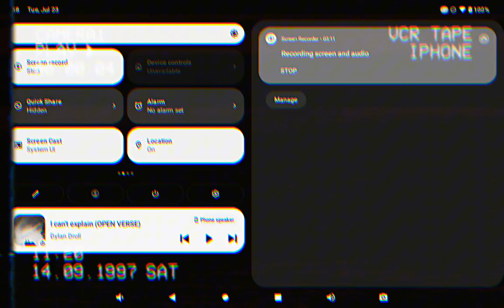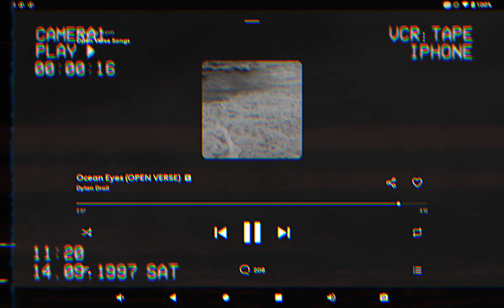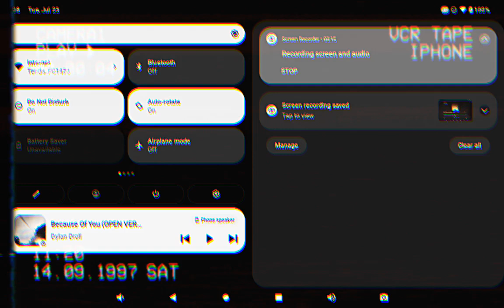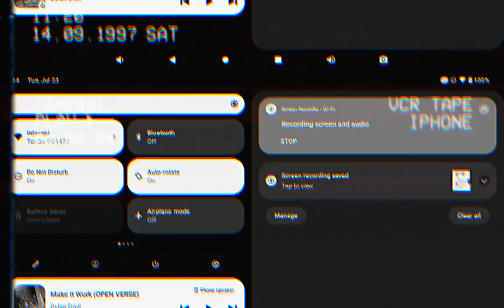Dylan Droll compilation the first 3 songs